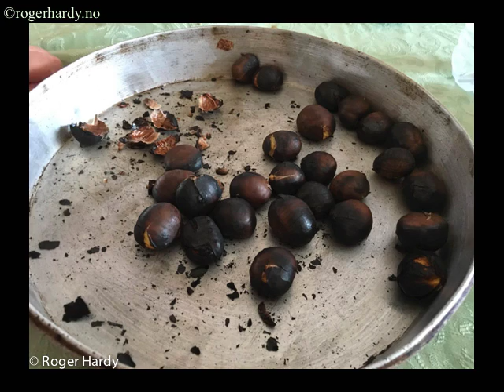Kastanjevideo 2016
A short video from my vist to Smerillo, in Le Marche Italy, for their chestnut festival. After buying fresh chestnuts we headed of to see some friends and share the experience.